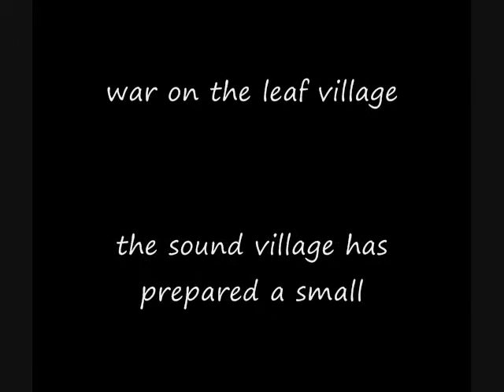Things That Annoy Me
Just some things that annoy me featuring Orochimaru as the speaker.